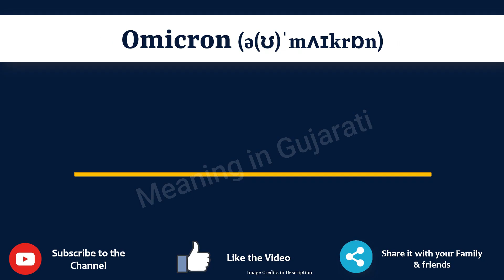Omicron Meaning in Latvian | Omicron in Latvian Dictionary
In this video, we will understand the meaning of Omicron in Latvian and learn the pronunciation of Omicron in Latvian.

 That is, you will understand Omicron meaning in Latvian as well as how to speak Omicron in Latvian,

What is the proper way to speak Omicron in Latvian?

So, Let’s learn the word Omicron in Latvian in just one minute.

Let’s, understands Omicron examples in Latvian